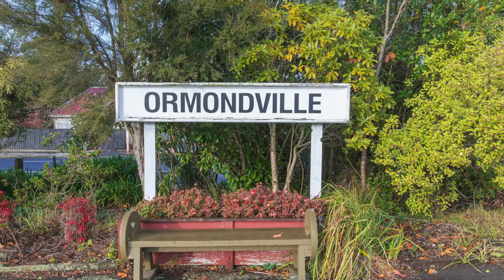Hawkes Bay Road Trip | Landscape Photography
Tony McKeage Photographer

Vlog: Hawkes Bay Road Trip | Landscape Photography | Birds and the Obsolete

This Vlog documents a trip to Hawkes Bay to pick up some photographic equipment. The journey  includes a visit to Ormondville and the PekaPeka Wetland

00:00 Titles
00:19 Introduction to the Video
01:41 Images of the Makotuku Viaduct
02:40 Introduction to Ormondville Railway Station
03:44 Images of Ormondville Village
08:13 Introduction at the Peka Peka Wetland
09: 11 Images from the Peka Peka Wetland

Ormondville
Ormondville is located 22km northeast of Dannevirke. The centre of activity here is the restoration of the Ormondville Railway Station, and the quaint local tavern. Ormondville Station in Tararua is one of a handful of early wooden rail buildings that have been preserved thanks to community efforts. Since the closure, in 2001, of the region's last passenger service, the station has offered 'unique boutique accommodation' for tourists.

Ormondville Railway Station
Ormondville Railway Station precinct is at the centre of what is now a very small township some six kilometres from the main road (State Highway 3). While this is clearly a hindrance in some ways, it has also prevented much potential damage to the site through 'modernisation'. The loss of most other rural stations means that it is now a rare representative of a major part of New Zealand's history.

The social history of the Ormondville-Norsewood district revolves around this station, even though most probably took its support role for granted. The aim of the Ormondville Rail Preservation Group Inc. is to preserve the precinct as a local and nation-wide heritage issue. To achieve this, of course, it must also work to attract the support of the public.

Ormondville Station is one of the last country stations left in New Zealand.

Pekapeka Regional Park
Te papa rēhia ā-rohe o Pekapeka
Pekapeka Regional Park is a great place to discover and learn more about wetlands - why they are essential to our environment and the interesting wildlife that thrive in them.

Discover wetland wildlife
This 4.5km long and 800m wide wetland covers 98 hectares. A community biodiversity enhancement programme continues, managed by the Regional Council, and includes planting by school children, duck shooters and many volunteers.

Public access is to a central area of the wetland where you can explore pathways and boardwalks, and walk up to the lookout for a panoramic view of the valley. It's an ideal park to explore with the family but because of the wildlife, this park is not suitable for dogs.

Regional parks guide

Where is Pekapeka Regional Park?
12km drive south of Hastings on SH2, 26km from Napier and 36.5km from Waipukurau. See the Google map below.  Pekapeka is on the Middle Road Heritage Trail.

Pekapeka swamp is all that is left of what was once a much larger wetland complex. Tree roots have been found beneath the peat that suggests the wetland was once forested – more than 10,000 years ago.

Pekapeka is one of the few remaining large wetlands of its type (palustrine, a swamp) in Hawke’s Bay. It has a high biodiversity value and was ranked by the Department of Conservation as the second most valuable wetland, ecologically, in Hawke’s Bay. The wetland has substantial cultural significance and since 1997, Pekapeka Wetland has had waahi tapu status under the Historic Places Act 1993.

Pekapeka is thought to be named after the bats that inhabited nearby caves as pekapeka is Māori for 'bat'.

Protected bird species that you might look for are - NZ Dabchick, Little Black Shag, Little Shag, White Faced Heron, Australasian Bittern (very rare), Mute Swan, Grey Teal, Marsh Crake, Spotless Crake, Pied Stilt, Shining Cuckoo, Morepork, Kingfisher, Welcome Swallow, North Island fantail, Silvereye, Black Shag and Australian Harrier.

There are over 82 species of plants within the wetland (both native and introduced, including weed species).

Wetlands were for a long time not valued for the important systems that they are.  For many years Pekapeka was used as an illegal dump and, among other rubbish, the remains of the demolished Pacific and Mayfair Hotels are here - we've left some of the rubble and reinforcing rods  exposed as a stark reminder of how badly we have treated these exciting ecosystems in the past.